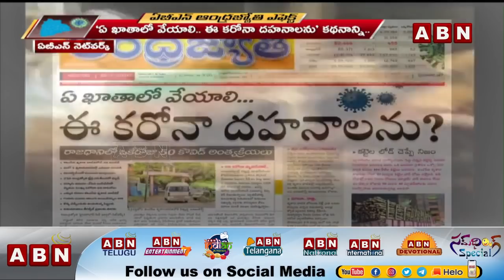ABN ప్రసారం చేసిన స్టోరీస్ పై హైకోర్టు స్పందించింది | High Court responded stories aired By ABN